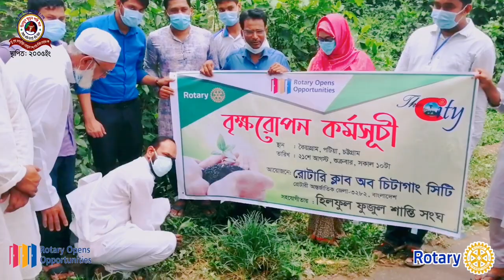পটিয়ার হিলফুল ফুযুল শান্তি সংঘের সহযোগিতায় রোটারি ক্লাব অব চিটাগাং সিটির বৃক্ষরোপণ কর্মসূচি | News